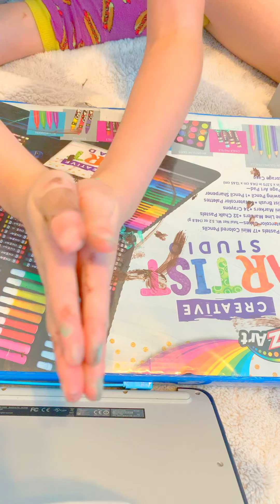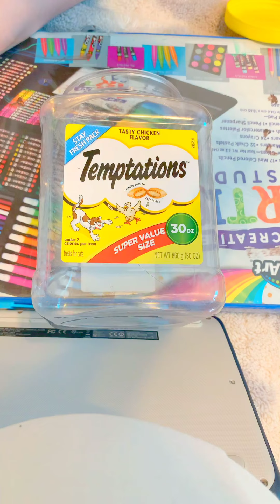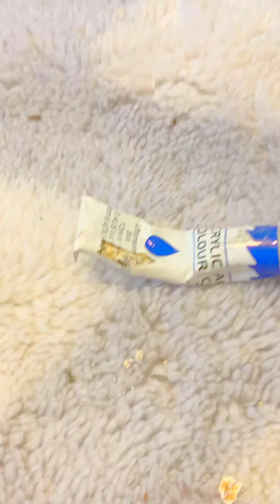Doing this for a sis